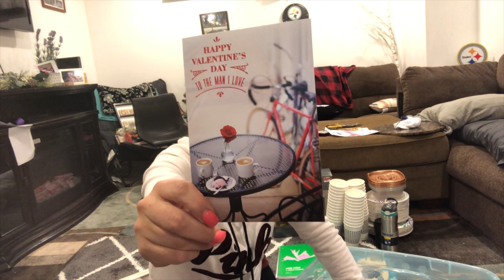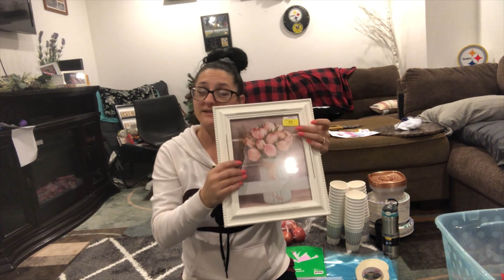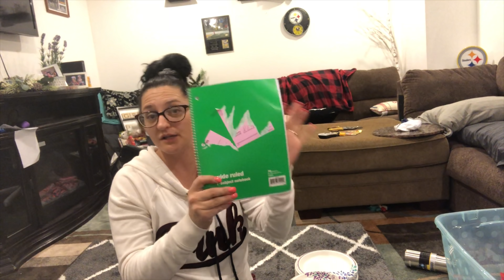Full reveal from my Wed & Thurs night dives.... And bake with me, using our dumpster apples!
Happy Saturday guys! I hope you all are having a fantastic weekend so far! Here is the full reveal from my "Its time like these I wish I had a divin partner" video... I didn't get a massive score like usual but I did score a lot of things I can most def use! Also stick around till the end of the video so you can check out the new recipe I make using our dumpster apples, it is SOOOO GOOD!!! And as always HAPPY DIVING, ( AND BAKING, LOL) :)
***I WILL ADD THE RECIPE IN THE COMMENT SECTION BELOW BC I WAS HAVING A HECK OF A TIME TRYIN TO LINK IT IN THE DESCRIPTION BOX FOR SOME REASON...***